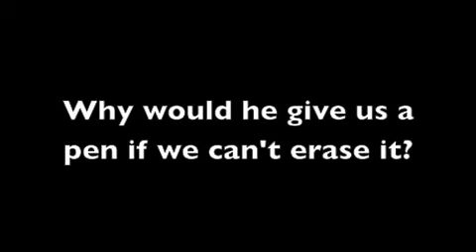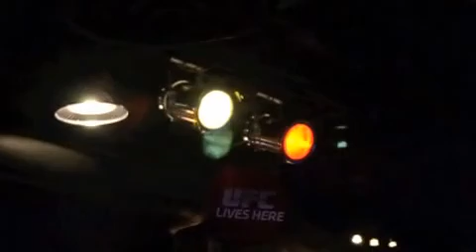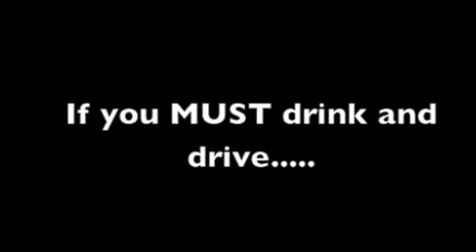INK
You can't erase ink...

hope you like it, worked a long time on this. :)

shoutout to my best friend Paige for helping me out!!